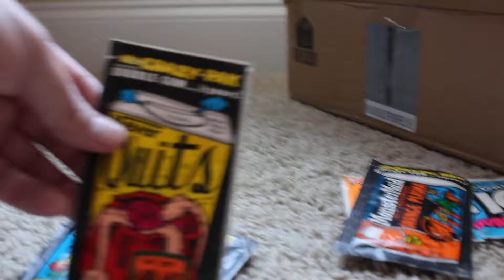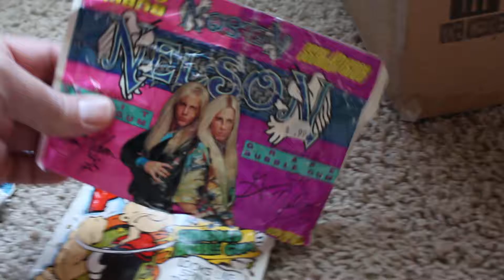RusVan opens huge lot of old Bubble Gum items, get nostalgic!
Another history-making experience, join in the fun as rusVan, everyone's favorite Garbage Pail Kids/Vintage candy and bubble gum sleuth opens history, REAL HISTORY!